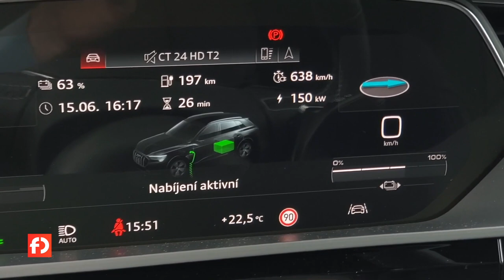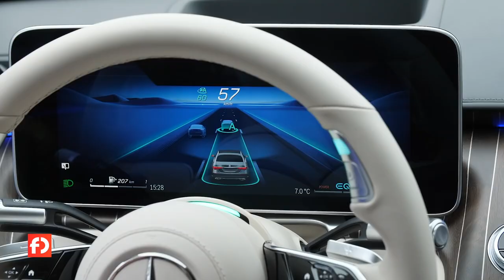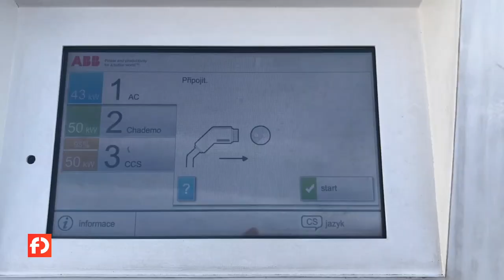Autonomní řízení Mercedesu schváleno, na český trh přijíždí nové elektromobily a další - fNews #155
V dnešním díle fNews se podíváme na úspěch automobilky s trojcípou hvězdou v oblasti autonomního řízení. Mercedesu je totiž první automobilkou, která získala schválení pro autonomní řízení třetího stupně a může jej začít nabízet zákazníkům. Dále se zaměříme na český trh, kam dorazil Volkswagen ID.5 včetně verze GTX a českou cenu dostal i elektromobil Renault Megane E-Tech Electric. Zakončíme u kvantitativního i kvalitativního vylepšení Superchargeru Tesla v Brně a u nového ceníku nabíjení elektromobilů, který u E.ONu začne platit od února příštího roku.